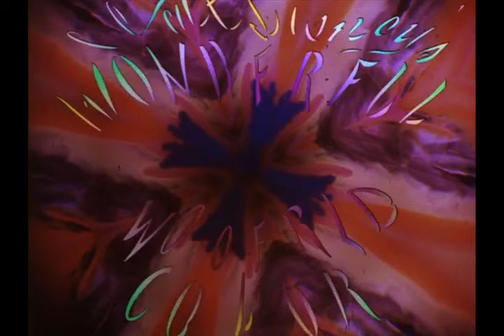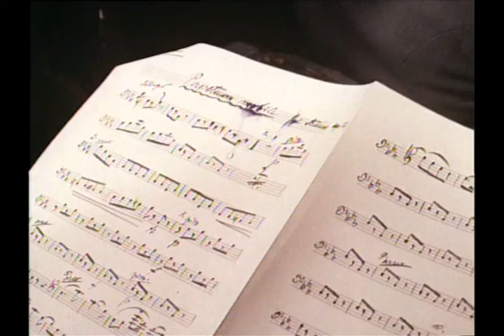Walt Disney's "The Waltz King" Season 10 Eps 5 & 6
From Season 10 of Walt Disney's Disneyland Anthology program we have Episodes 5 and 6: The Waltz King which originally aired in two parts on October 27th and November 3rd, 1963. Johann Strauss, the "Waltz King" of Vienna is determined to raise his son, Johann Strauss, Jr. to be a respectable lawyer instead of a musician.  However, the young Strauss is determined to become the greatest waltz composer in Vienna.  His father attempts to deter his son's ambition by convincing publishers to not publish his son's sheet music.  This is to no avail as the Viennese public is enamored with his work.  Later Strauss, Jr. attempts to write an opera, but he fears the public will not favor his departure from his normal waltz and polka output.  His love interest, Yetty Treffz puts this fear to rest when she sings the female lead for his opera, Die Fledermaus.  Starring Kerwin Matthews as Johann Strauss, Jr. Senta Berger as Yetty Treffz, Brian Aherne as Johann Strauss, Sr., Peter Kraus as Josef Strauss, Fritz Eckhardt as Tobias Haslinger, Vilma Degischer as Mrs. Strauss, Karl Lieffen as Stieglitz, Kai Fischer as Russiche Dame and Michael Janisch as Kosakenoffizier.